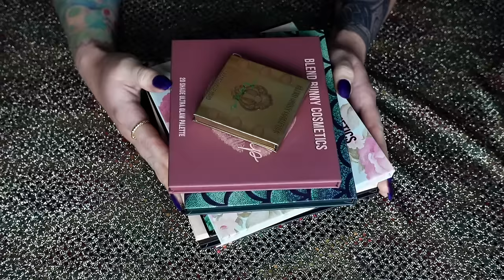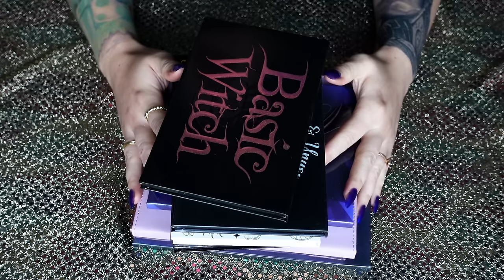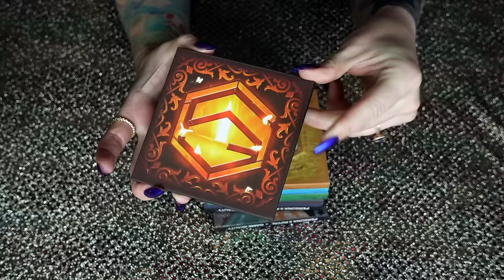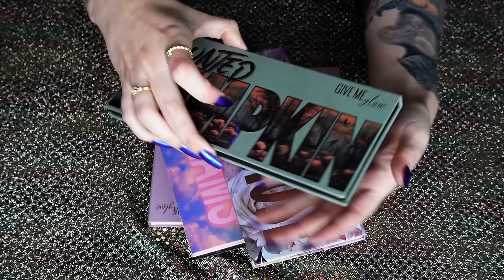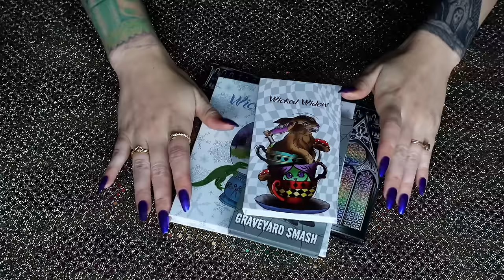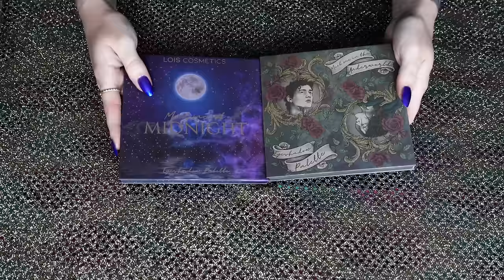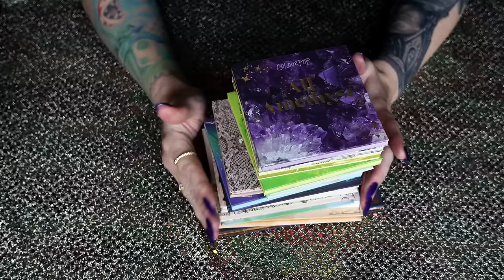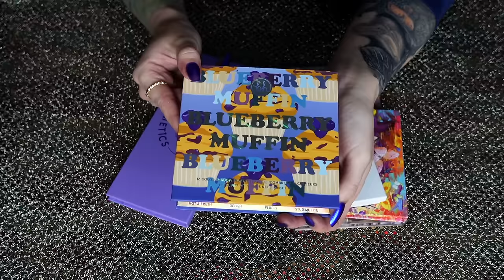2023 Eyeshadow Palette Collection & Declutter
2023 Eyeshadow Palette Collection & Declutter

What I'm Wearing:

FACE:
•Elf Liquid Putty Primer* //
•Rare Beauty Skin Tint* //
•Flower Beauty Afterglow Serum* //
•Colourpop Pretty Fresh Concealer* //
•Rare Beauty Undereye Brightener* //
•Huda Beauty Setting Powder* //
•NYX High Glass Finishing Powder (unavailable)
•Elf Fair Contour Wand* //
•Nabla Freckle Marker* //
•Rare Beauty Setting Spray* //

EYES:
•Milk Makeup Hydrogrip Eye Primer* //
•NYX Glitter Primer* //
•NYX Chartreuse Flash Pencil (unavailable)
•NYX Medium Brown Brow Glue* //
•Lawless Teddy Bear Brow Pencil* //

LIPS:
•Rare Beauty Talented Pencil* //
•Lethal Cosmetics Limelight Gloss (unavailable)

📫Betty-Jean
     5745 SW 75th St # 287

FAQ~
A: My favs are from Blend Bunny, Lethal, & Sigma
A: Dry/Normal.